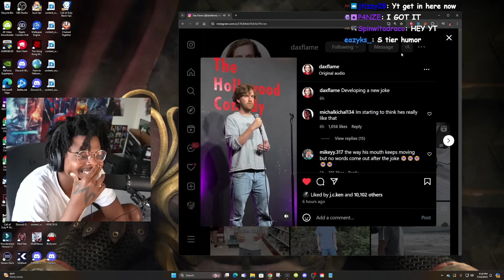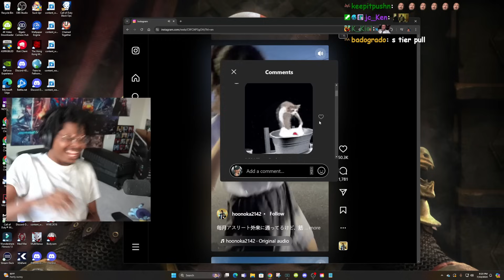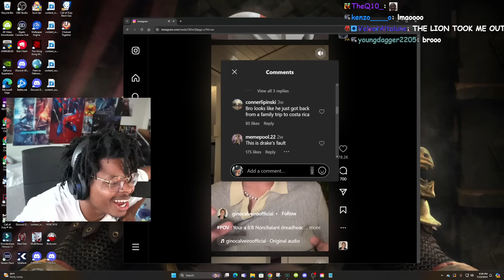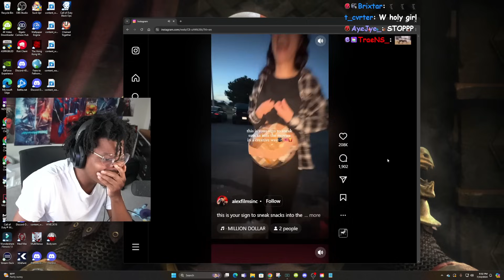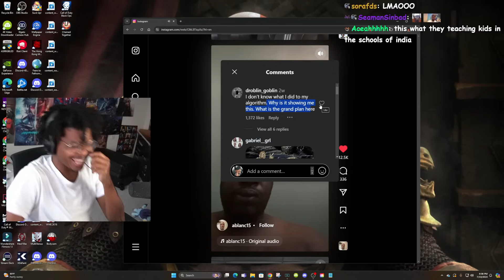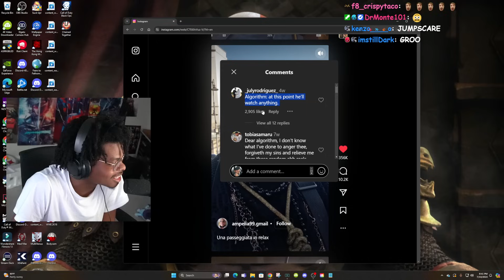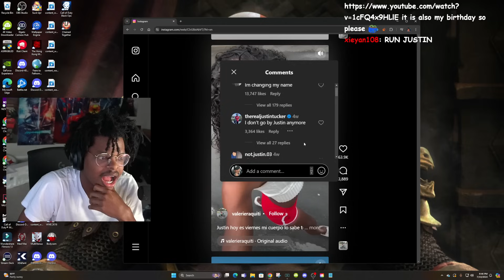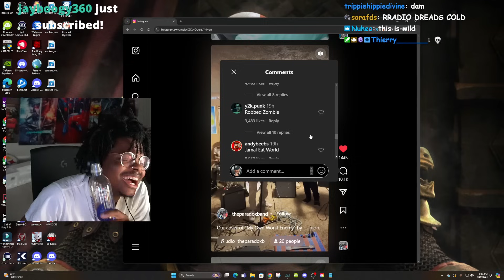ImDOntai Reacts to Cringe IG Reelz V12